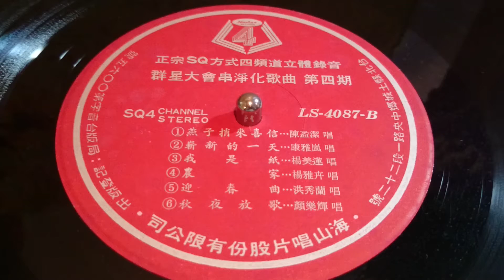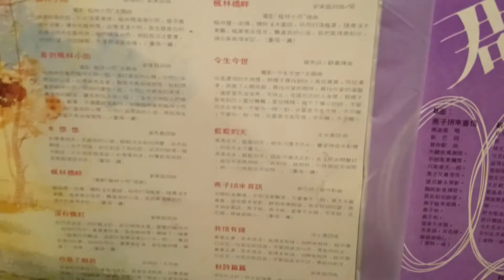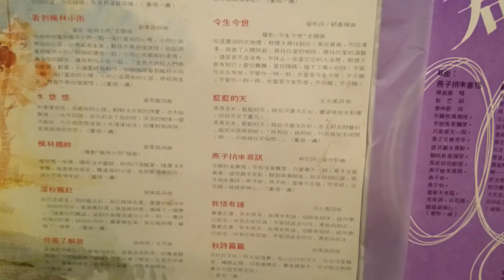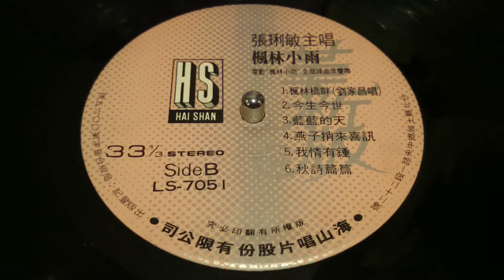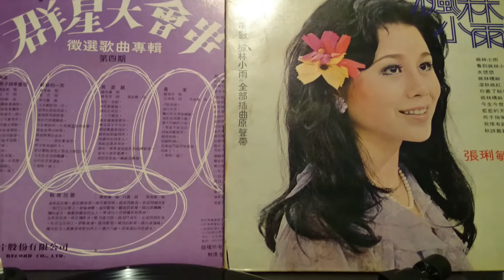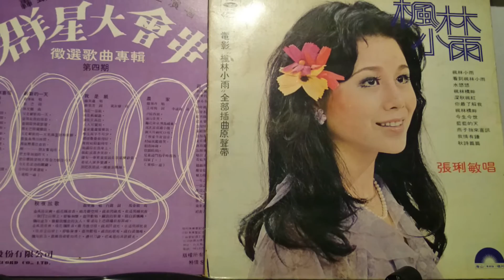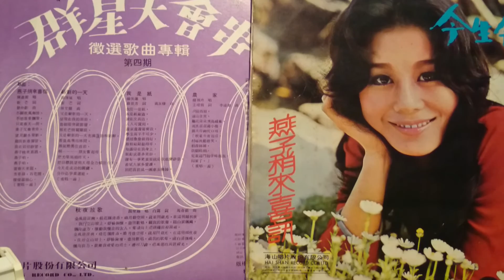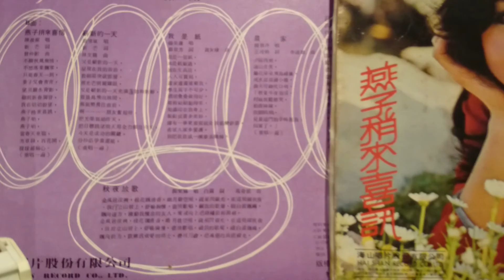◆◆陳盈潔◆張琍敏◆◆燕子捎來喜訊◆◆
～～剛收到的紫色～還熱著～～
詞：新芒    曲：曾仲影
01.海山唱片    LS-4087～～少女盈潔～真真秀緻好嗓！！
02.海山唱片    LS-7051
崔姬電視上滿愛唱的～她的版本收在另一少見的合輯裡～～沒想到這也算淨化歌曲～～